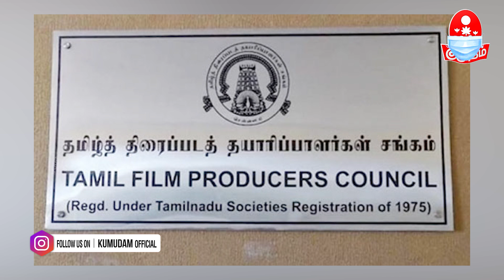"சிம்பு படத்திற்கு இனி வேலை செய்யமாட்டோம்" - FEFSI UNION சங்கம் அதிரடி | RK Selvamani | Kumudam